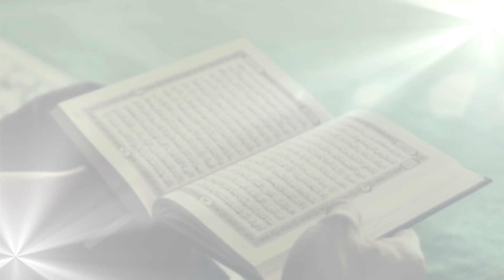ഫുർഖാൻ | കുട്ടികളുടെ ഖുർആൻ പാരായണം | Furqan | Shamil Ibrahim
ഫുർഖാൻ | കുട്ടികളുടെ ഖുർആൻ പാരായണം | Furqan | D4 Kids | Shamil Ibrahim